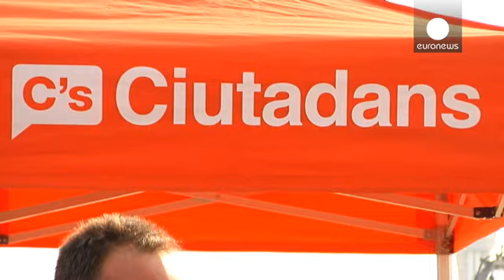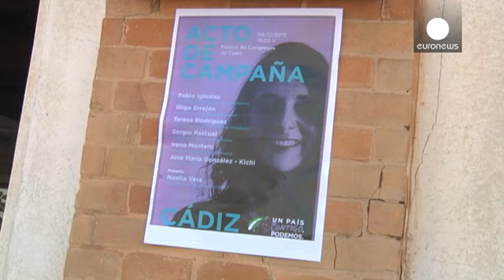Ciudadanos et Podemos : deux jeunes partis politiques pleins de promesses et d'espoirs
Ciudadanos (Citoyens) est l'un des nouveaux partis à avoir émergé avec la crise économique et politique en Espagne.

Né en Catalogne, Ciudadanos est devenu la deuxième force politique du parlement régional depuis les élections de fin septembre. Et les sondages le placent en troisième, voir en seconde position pour les législatives du 20 décembre.

Son leader, Albert Rivera, est un ancien membre de "Nuevas Generaciones", les jeunesses du Parti Populaire, qui, en 2006, ont fondé ce parti. Il pr…